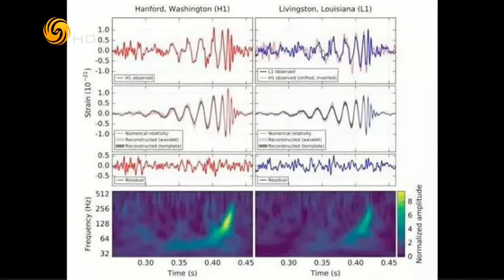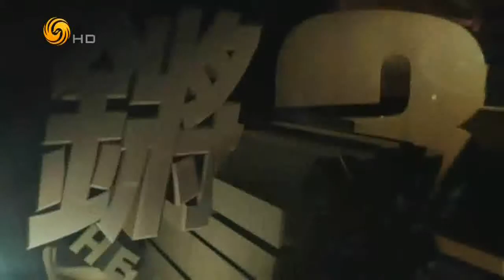锵锵三人行20160229 物理学家：民科精神可嘉但脑子有问题